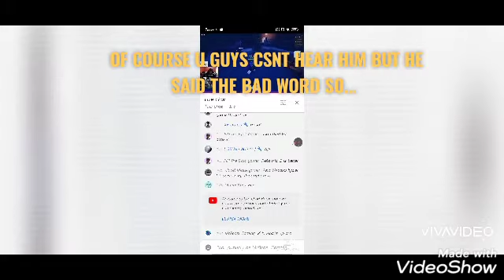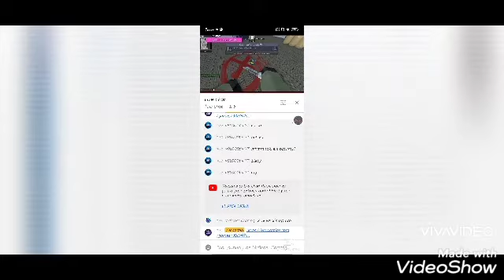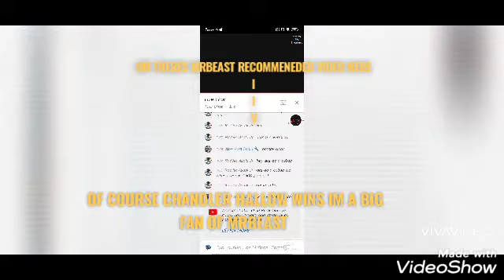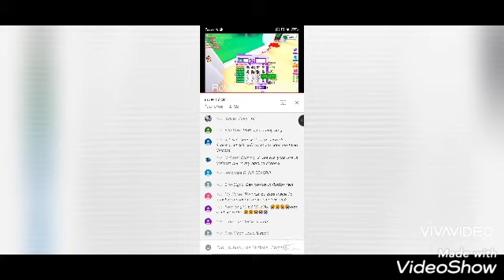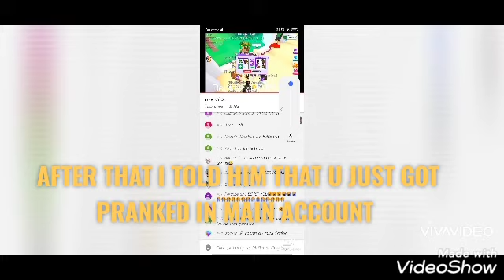PRANKING People as fake MrBeast Gaming channel in youtube!